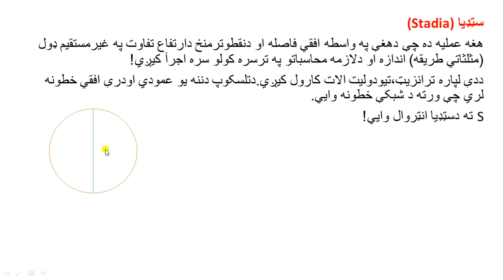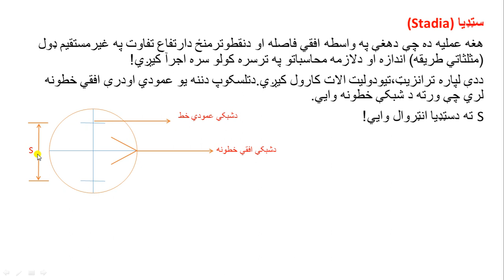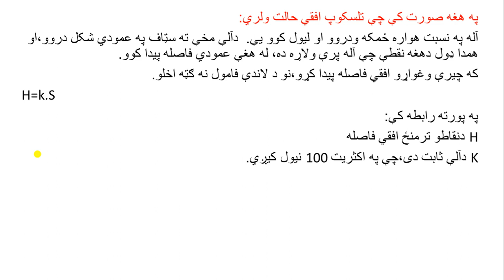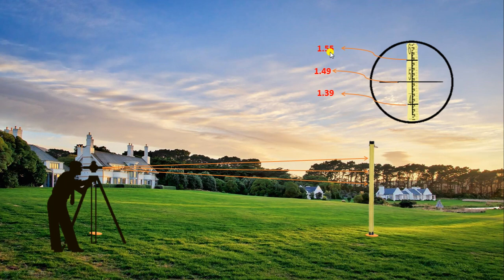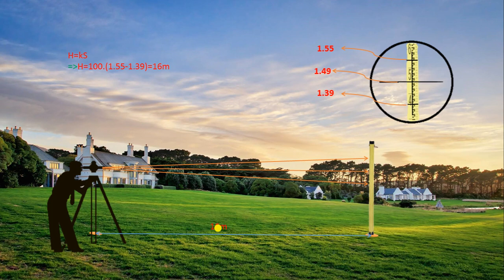دلیول ماشین یا تیودولیت په اساس دافقي فاصلې پیدا کول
په پورته ویډیو کې تاسو ته ښودل شوي چې څه ډول کولای شو د لیول ملشین یا تیودولیت په اساس ددوه نقطو تزمنځ افقي فاصله پیدا کړو!